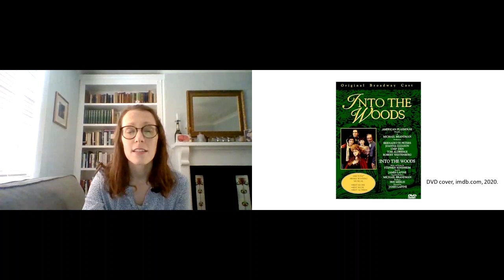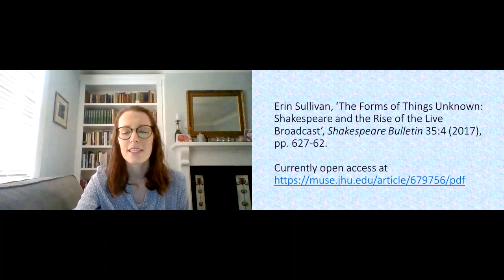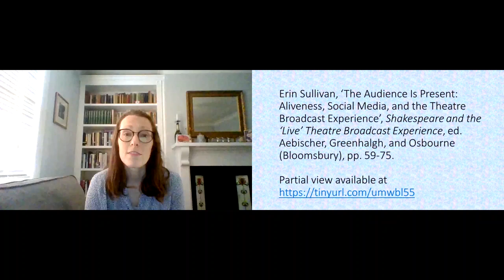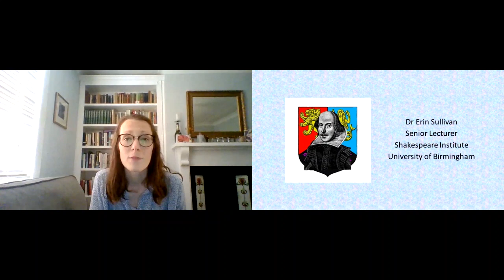Quarantine Quartos: live-streaming Shakespearean performance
Here is Dr Erin Sullivan of the Shakespeare Institute, taking the occasion of a period when the only theatre to be seen is to be seen online, to consider her own research about the live-streaming of Shakespearean performance.